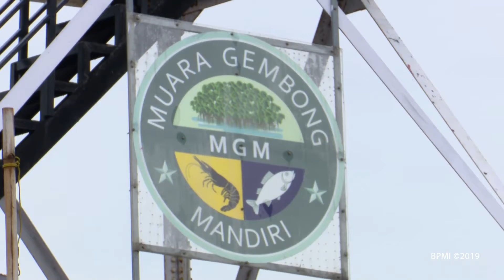Presiden Joko Widodo Bersama Petambak Perhutanan Sosial Panen Udang di Muara Gembong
Sebuah jala tangkap tampak ditebar oleh Presiden Joko Widodo yang dibantu oleh petambak di tambak udang. Tampak tumpukan udang pun memenuhi jala sesaat setelah diangkat. Pagi itu, Presiden bersama para penambak memang tengah melakukan panen raya udang Vaname di Desa Pantai Bakti, Kecamatan Muara Gembong, Kabupaten Bekasi, Jawa Barat, pada Rabu, 30 Januari 2019.

Udang yang berhasil ditangkap itu kemudian dituangkan ke dalam wadah yang disiapkan. Beberapa di antaranya berceceran hingga ke luar wadah. Presiden kemudian mencoba mengambil udang yang tercecer. Namun, saat memegang salah satunya, jari Presiden tampak terluka.

"Kepatil udang," kata Presiden.

Lokasi panen raya udang vaname yang dikunjungi Presiden ini merupakan lokasi pengelolaan melalui Izin Pemanfaatan Hutan Perhutanan Sosial (IPHPS). Lokasi IPHPS di desa tersebut dikembangkan sebagai lokasi pengelolaan kawasan mangrove yang dibarengi dengan usaha tambak oleh masyarakat setempat yang diberikan akses oleh pemerintah untuk mengelola.

Di lokasi tersebut, sebelumnya pada 1 November 2017, Presiden menyerahkan surat keputusan yang menegaskan pemanfaatan hutan kawasan hutan negara untuk dapat diakses oleh petani dan petambak. Salah satunya adalah SK izin pemanfaatan hutan Perhutanan Sosial kepada kelompok tani Mina Bakti seluas 80,9 hektare bagi 38 kepala keluarga.

"Ini kita dulu tebar benih memulai memperbaiki lingkungan di sini itu November (2017). Dulu pikiran kita di Februari bisa panen, ternyata gagal. Diulang lagi, berhasil tapi baru 50 persen. Ini proses pembelajaran untuk para petani memang memerlukan proses seperti ini," ujar Presiden.

Pada panen raya ini, para petambak diperkirakan akan memanen udang Vaname atau udang yang juga biasa disebut sebagai udang kaki putih sesuai dengan yang diharapkan.

"Nanti akan dapat kira-kira 5 ton. Itu sudah pada posisi yang normal. Ini yang kita harapkan," tuturnya.

Upaya yang dilakukan oleh kelompok tani Mina Bakti tersebut disebut Presiden sebagai sebuah contoh konkret pemanfaatan perhutanan sosial yang diberikan pemerintah. Meski sempat menuai kegagalan di awal proses, perlahan para petambak mampu berproses dan menghasilkan dalam jumlah yang besar.

Hasil tambak tersebut nantinya akan digunakan untuk memenuhi kebutuhan di dalam negeri. Bukan tak mungkin, permintaan ekspor juga akan dipenuhi mengingat tingginya permintaan banyak negara. Hasil tambak sebagai pemanfaatan Program Perhutanan Sosial ini juga mendatangkan keuntungan yang tidak sedikit.

"Jadi ini untuk 1 hektare biayanya kurang lebih Rp180 juta. Kemudian tadi dihitung kalau panen dapatnya kira-kira Rp310-320 juta. Artinya ada margin keuntungan sekali panen itu Rp120 jutaan kurang lebih," ucap Presiden.

Turut hadir mendampingi Presiden, Menteri Lingkungan Hidup dan Kehutanan Siti Nurbaya, Menteri Kelautan dan Perikanan Susi Pudjiastuti, Menteri BUMN Rini Soemarno, Menteri PU dan Perumahan Rakyat Basuki Hadimuljono, Menteri Sekretaris Negara Pratikno, Gubernur Jawa Barat Ridwan Kamil, dan Plt Bupati Bekasi Eka Supria Atmaja.

Mengutip siaran pers Kementerian Lingkungan Hidup dan Kehutanan, akses kelola Perhutanan Sosial ini memberikan ruang kelola bagi tiap petambak kurang lebih 2 hektare lahan pengelolaan. Pemanfaatan lahan tambak juga dilakukan dengan merevitalisasi tambak udang di Muara Gembong dengan cara membuat 2 kolam budidaya masing-masing seluas 4.000 meter persegi, 1 kolam mangrove 6.000 meter persegi, dan membangun jalan, tanggul, serta infrastruktur pendukung tambak lainnya.

Berdasarkan hasil panen percobaan udang Vaname pada tanggal 22 Juli 2018 di lokasi yang sama menghasilkan 4,35 ton per hektare dengan harga @Rp 73.000/Kg.

Bey Machmudin